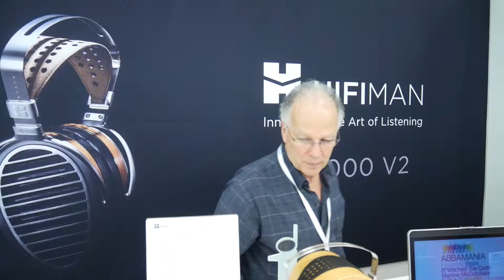Hifiman Ananda BT | Auriculares Bluetooth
Comprar Hifiman

Novomusica abrió sus puertas en el año 1.974